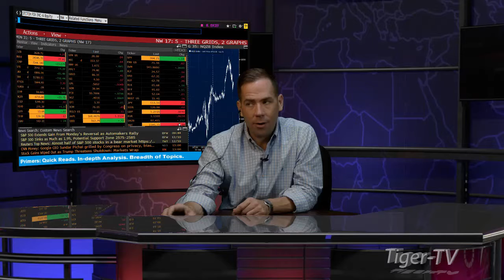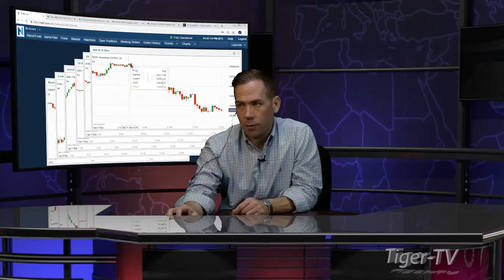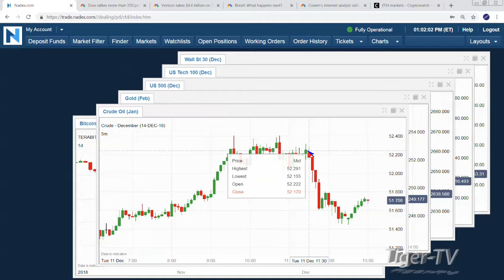December 11th 1PM ET Market Update with Tommy O'Brien on TFNN